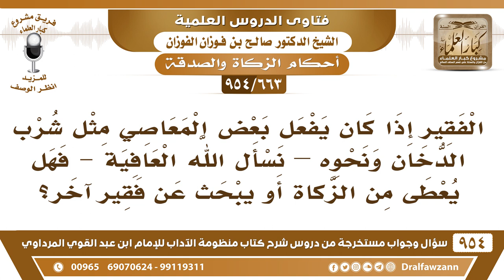[663 -954] الفقير إذا كان يفعل بعض المعاصي مثل شرب الدخان ونحوه، هل يعطى من الزكاة؟ - صالح الفوزان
-[663 /954] السؤال: الفقير إذا كان يفعل بعضَ المعاصي مثل شُرب الدخان ونحوه –نسأل الله العافية- فهل يُعطى من الزَّكاة أو يُبحث عن فقيرٍ آخر؟
الجواب: المسلم يُعطى من الزَّكاة، ولو كان عاصيًا، المسلم الفقير يُعطى من الزكاة ولو كان عاصيًا، ولكن إعطاؤها لأهل الطاعة أفضل، أما الإجزاء فتُجزء لكل مسلم، وإن كان عاصيًا، لكن الأفضل أنك تعطيها المُطيع، والصالح؛ ليستعين بها على الطاعة.
للاشتراك في قناة الشيخ صالح الفوزان
سؤال وجواب من شرح منظومة الآداب ( 945 ) مقطع

للاستفسار والإقتراحات والدعم
رئيس الفريق
لمشروع كبار العلماء